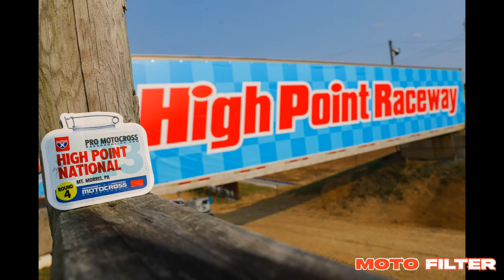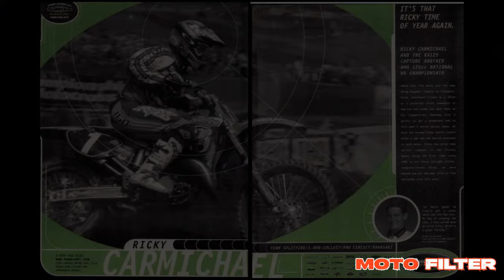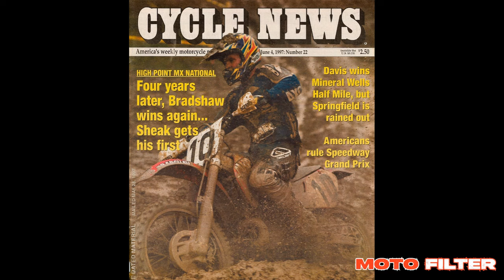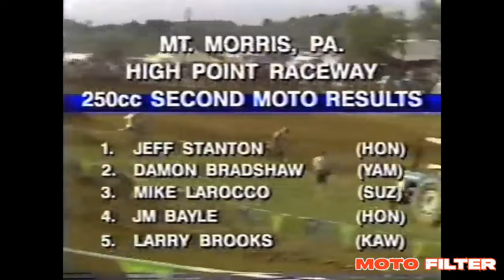2024 Pro Motocross -- The Antecedents of High Point Raceway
One of the oldest continuous circuits in the 50 year history of national outdoor motocross, High Point Raceway will play host to its 47th national in 2024.

The memories that loom the largest come from the 80s and 90s, and the preeminent of all is how the local fans embraced east coast favorite Damon Bradshaw.